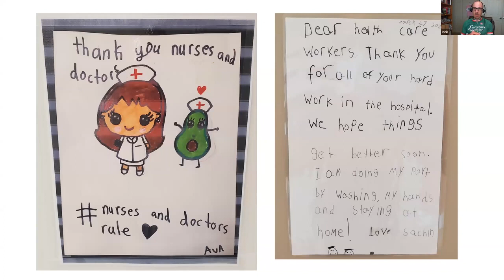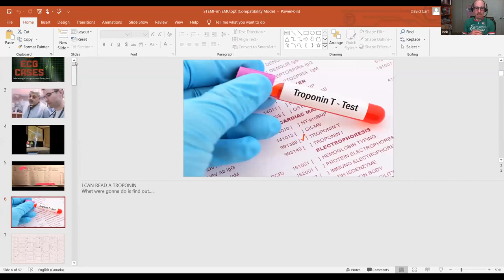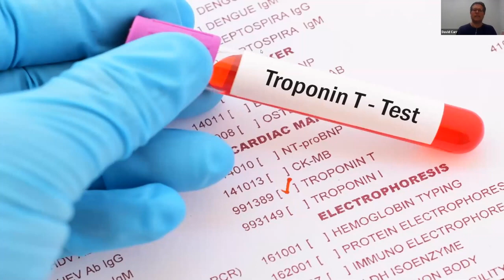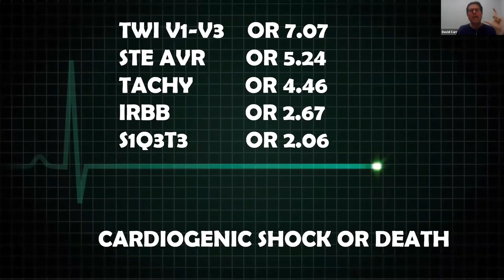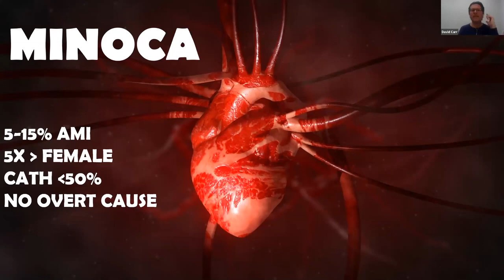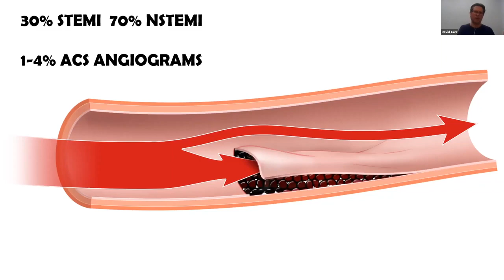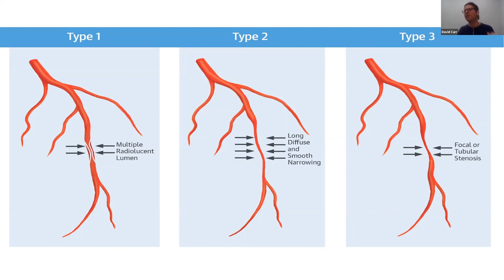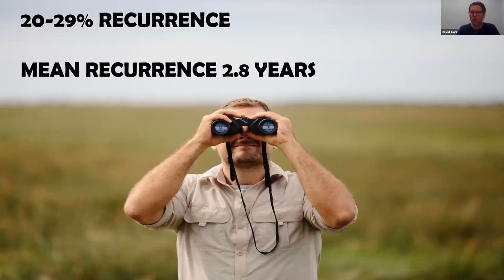EMU 365 Series: David Carr discusses STEMI mimics and pitfalls in women patients with chest pain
From our 2020 NYGH EM Update conference, Dr David Carr gives us a bucketful of pearls on how women with chest pain are incorrectly treated differently than men, and why this is. Also, consider pulmonary embolism in your suspected ACS patients and an excellent review on SCAD - spontaneous coronary artery dissection.